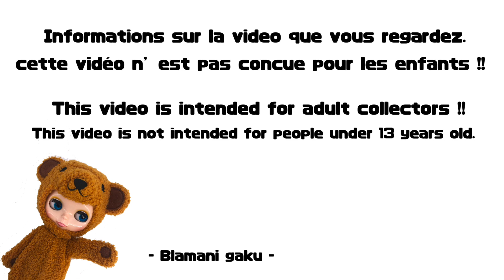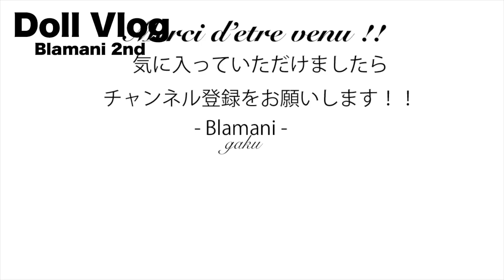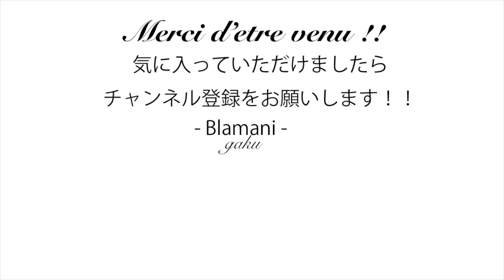『 ロンギング 到着とドール10体びしょ濡れで届くの巻！？』Vlog - 2020.12.20 -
今日はVlogの動画になります。

ネオブライス ジュニームニーキューティー 完成品ドール (CWC限定)

ネオブライス ショップ限定 プラッド･パレード

CWC限定 19周年 アニバーサリー ネオブライス トーキョー ブライト フィギュア

ネオブライス ショップ限定 スポーティーラヴァーフィネス

ミディブライス ショップ限定 シュアリー・スザンヌ

TOPSHOP限定　ネオブライス「ダンディディアレスト」

ネオブライス ショップ限定 オデット レイク オブ ティアーズタカラトミー(TAKARA TOMY)

CWC限定 ネオブライス ウィッシュフルブライス ＆ スターダストシナモロール シナモロール シナモン